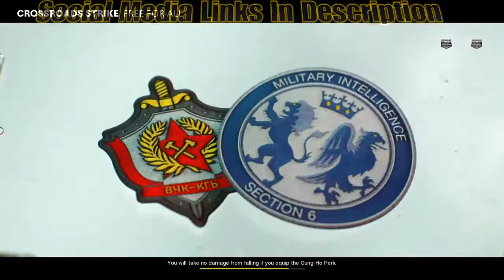Call Of Duty Black Ops Cold War Crossroads Strike: Free For All Scalper Pt 1 of 3 (No Comms)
In this video, i shredded the lobby. Forgive me, i did record my voice 3 times. But, the audio wasn't picking up right. Thanks so much, to my returning subs. Salute to my new subs, appreciate y'all subbing up. Also, do me and yourself a favor.